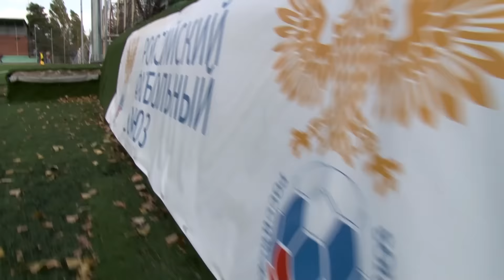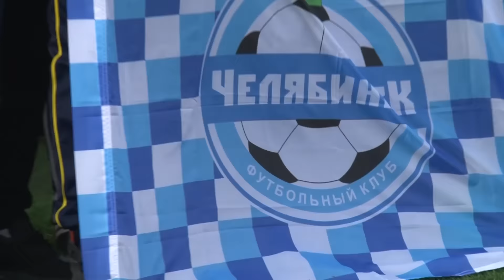Кубок РФС по футболу среди юношеских команд ФНЛ и ПФЛ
Игроки 2002 года рождения
15-25 октября 2016г
г, Крымск